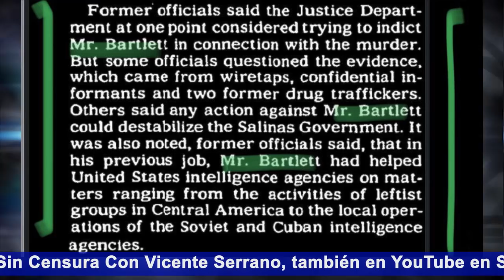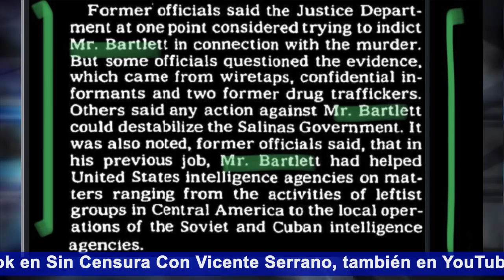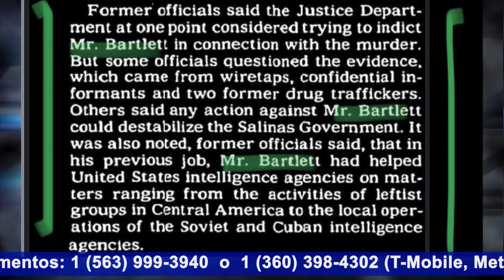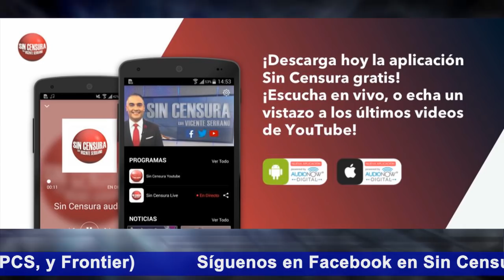¿MANDÓ BARTLETT MATAR A CAMARENA Y BUENDÍA?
La información está ahí... El New York Times dio a conocer hace algunos años que las autoridades estadounidenses consideraron acusar a Manuel Bartlett de tener algún tipo de vínculo con la muerte del agente de la DEA Kiki Camarena, pero al final decidieron que no... Un ex agente de la DEA asegura desde hace años que Bartlett mandó matar a Camarena y al periodista Manuel Buendía.